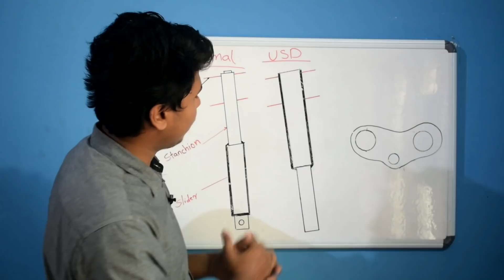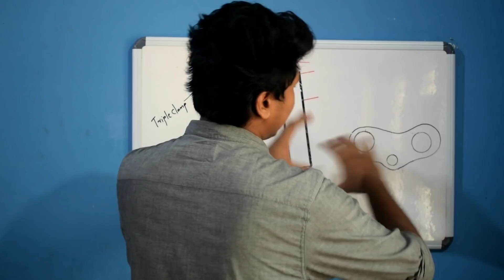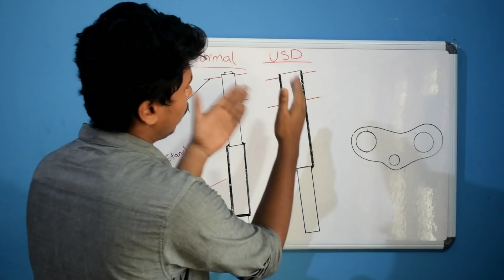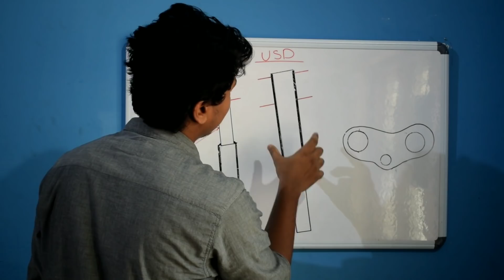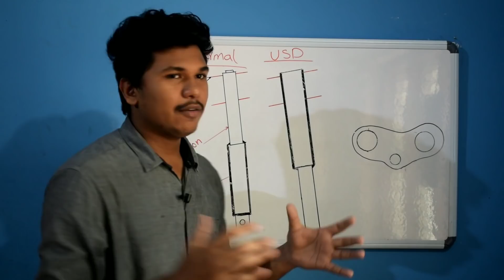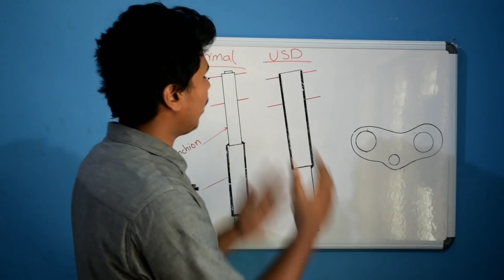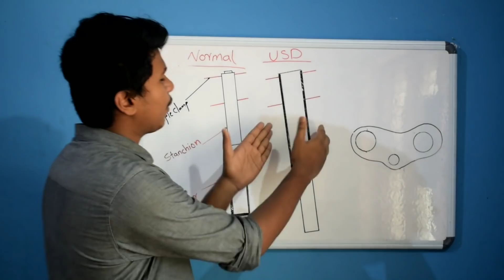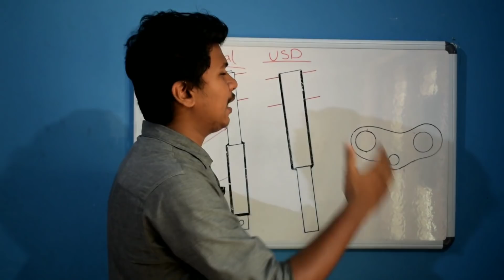Normal fork vs USD fork | Malayalam video | Informative engineer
In this video we are comparing the difference between conventional forks and upside down forks